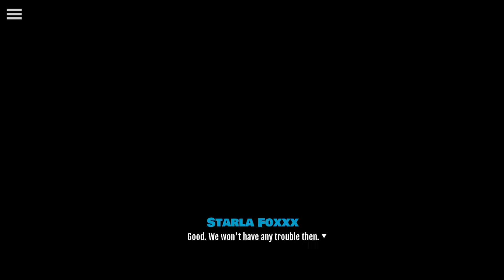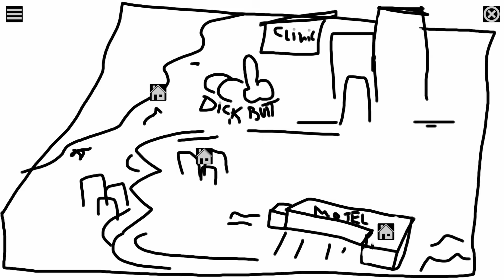Deep Pool Springs [PROTOTYPE]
Axel's been on a road trip to nowhere in particular. After passing out at the wheel somewhere in Nevada, he awakens in a hotel room he didn't book. Neither was he expecting the receptionist to be so... unusual.

Developed by Ponami Games

Game can be found at Itch.io